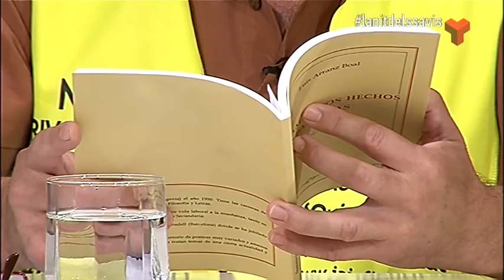La nit dels savis divendres 10-10-2014 (2 part) de Canal Terrassa